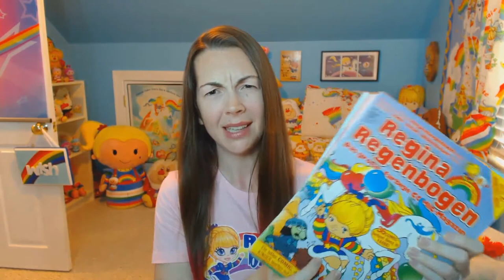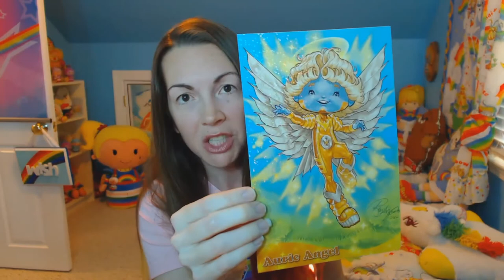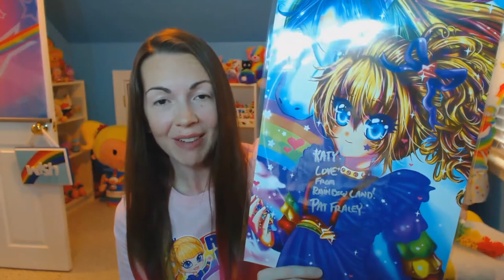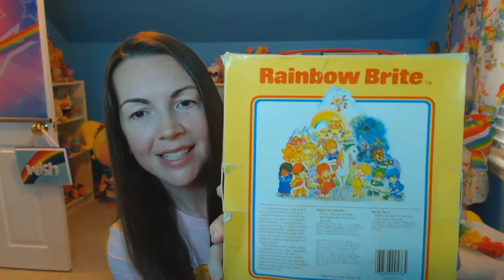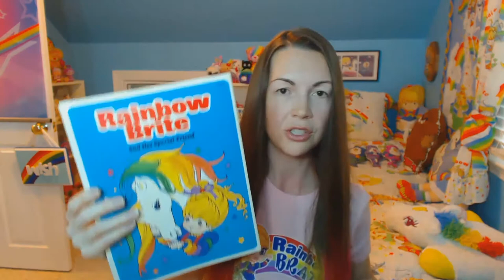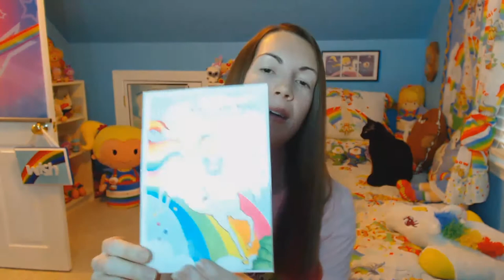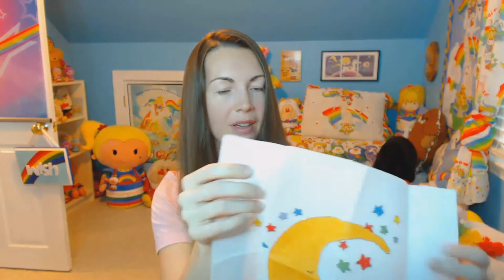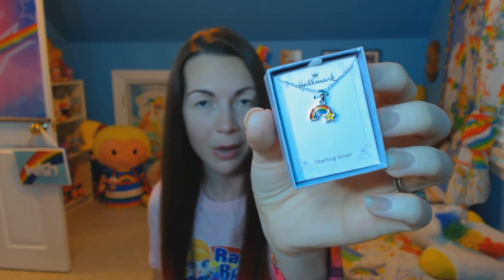Rainbow Brite Merch Haul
To help fund the translation project and gain access to the English translations, head over to:
Rage Gear Studios:
And I was wrong about the bracelet...it came from Sabella, not Mikel. My bad! Love you guys! :D